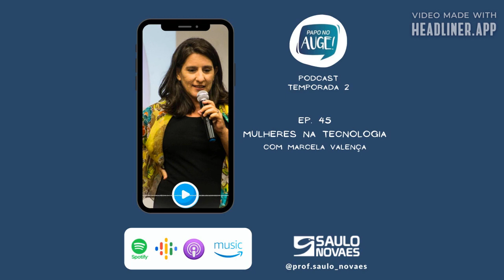EPISÓDIO 45 - MULHERES NA TECNOLOGIA - COM MARCELA VALENÇA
O episódio 45 do Papo no Auge! traz mais uma voz poderosa. Desta vez, quem compartilha conhecimento conosco é um assistente social, mestra em Serviço Social, doutoranda em Engenharia de Software e Superintendente de Pessoas no Porto Digital, um dos maiores parques de inovação, empreendedorismo e tecnologia do Brasil, Marcela Valença. Em sua fala, Marcela aborda a questão da participação das mulheres no mercado de tecnologia, além de elencar as estratégias das empresas, universidades e sociedade civil na inserção da mulher neste promissor espaço social. Link para os livros indicados por nossa convidada:

Pequeno manual antirracista, de Djamila Ribeiro
Feminismo em comum: para todas, todes e todos, de Marcia Tiburi
A insustentável leveza do ser, de Milan Kundera
A festa da insignificância, de Milan Kundera